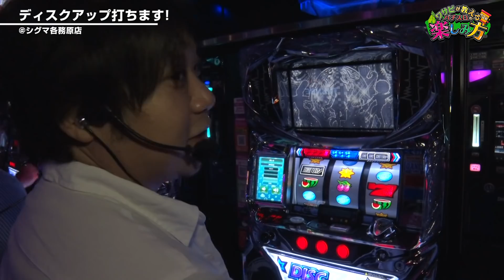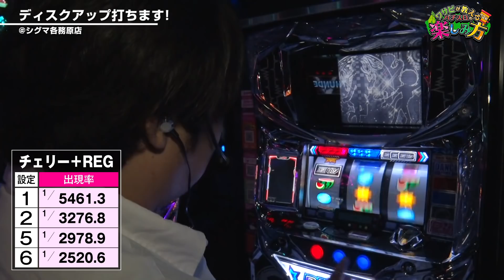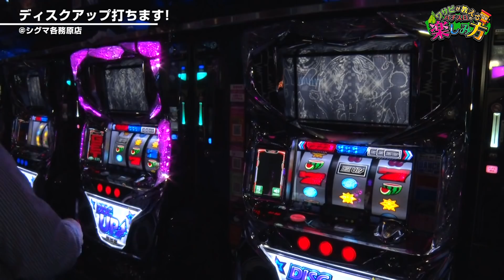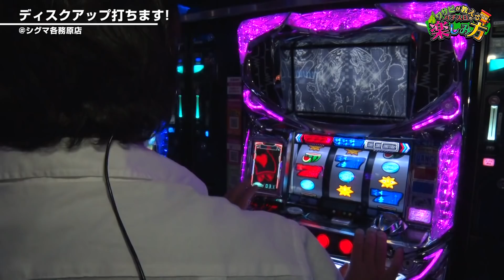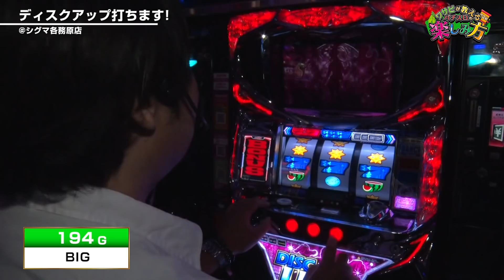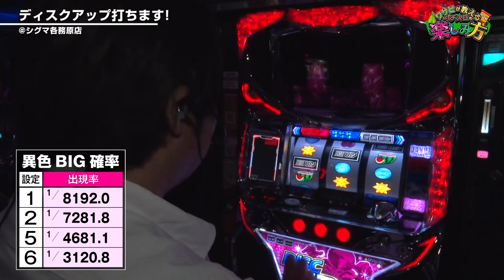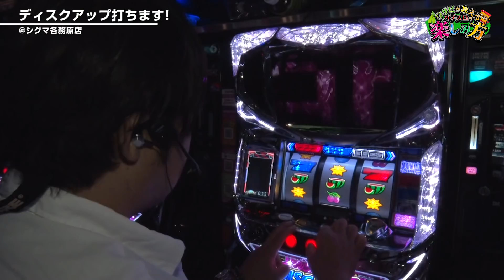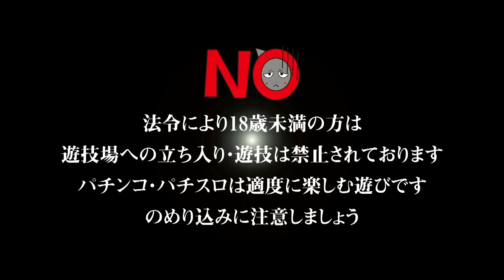ワサビが教えるパチスロの楽しみ方 #25 『ワサビ流 ディスクアップの立ち回り方を伝授!!』《ぴーすとらいく》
今回はディスクアップの立ち回り回。推測する小役は何が重要なのか、高設定があるという状態での立ち回りはどうするべきか、どれくらいの回転数で移動するのかなど、普段ワサビが立ち回っている内容でガチ勝負を挑む。そろそろ勝ちたい!!

今回のカメラ：ハナビスト

《出演》
・ワサビ